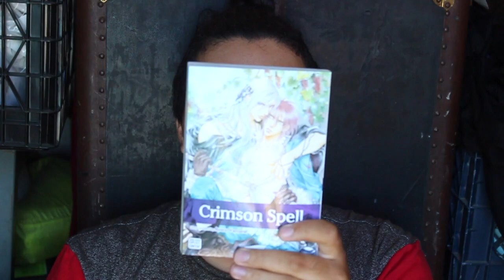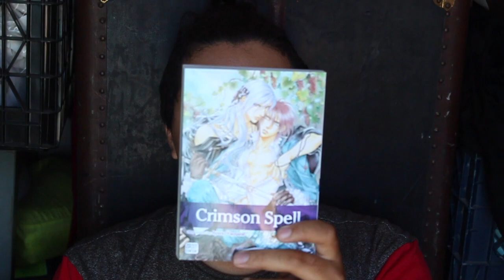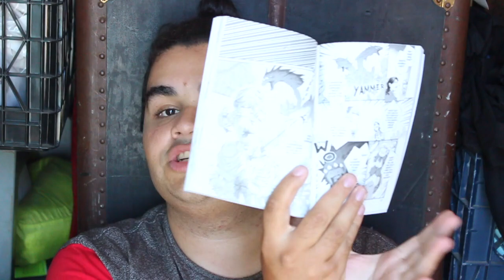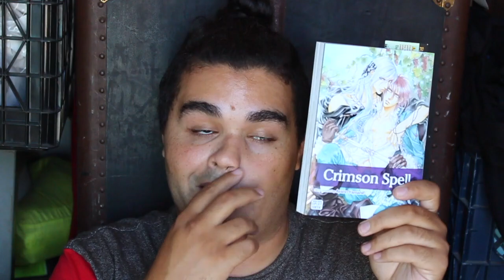Yaoi Review |Crimson Spell Vol. 4 by Ayano Yamane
A Princess in a beautiful dress, and that princess is a MAN!?!?!?!? ITs Crimson Spell Vol. 4 Time!! Its written by Ayano Yamane and published by SUBLIME! I'm in love with this one! It was so enthralling I couldn't put it down!

Share me with your Yaoi Friends!!

HUGGS!!!
XOXOXOXOX